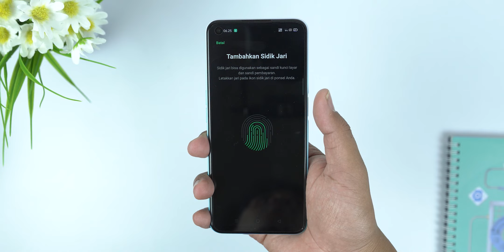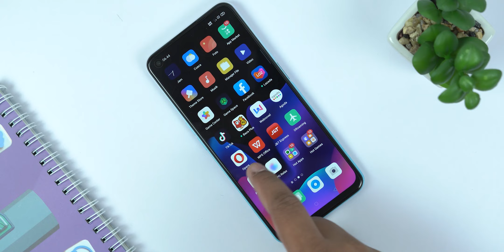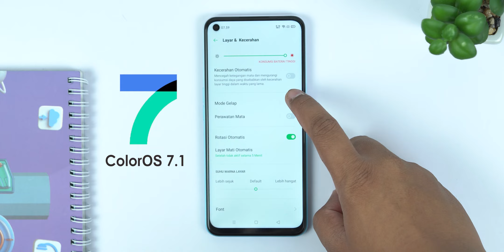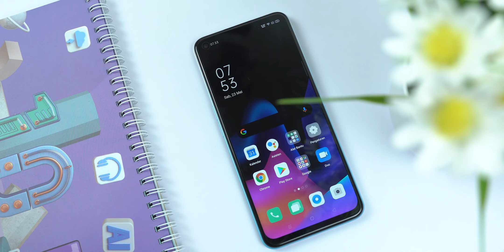Begini Rasanya Pake Oppo A92.!!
Kamu bisa beli OPPO dari rumah aja dan dapat banyak cashback hanya dengan chat via WhatsApp dan akan diantar langsung ke rumah karena OPPO punya program BetterAtHome.

Thanks...